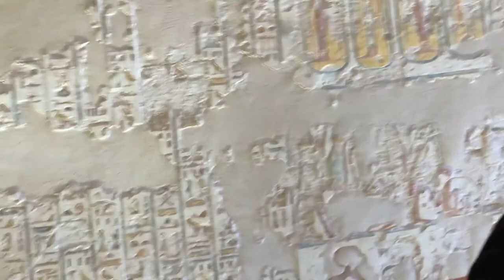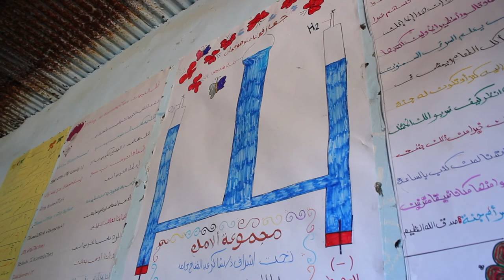Israel, Jordan, Egypt Dec 2019 Jan 2020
Highlights of Stu and Francie's trip to Israel, Jordan and Egypt Dec 2019 - Jan 2020